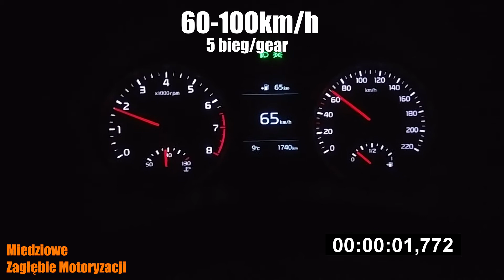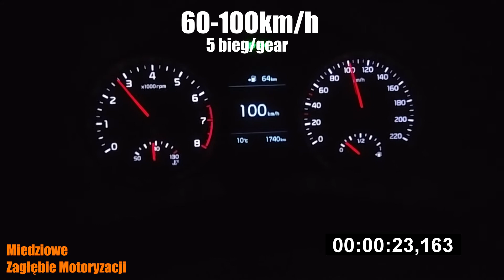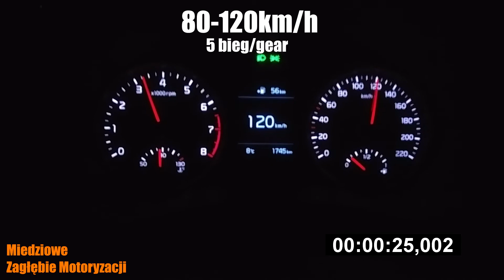2017 Kia Rio 1.2 84 KM Przyspieszenie / Acceleration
0-100 / 0-120 / 60-100 /80-120 km/h
1.2 DOHC
84 PS/6000
122 Nm/4000
5 biegowy manual / 5 speed manual gearbox